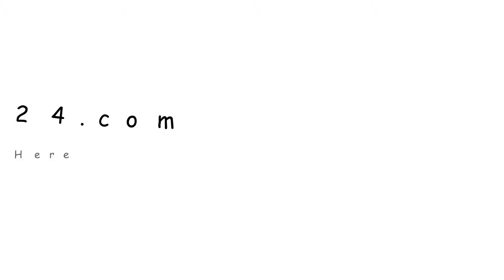dc crochet hat pattern